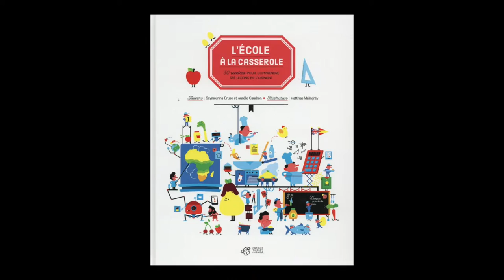Seymourina Cruse - L'école à la casserole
Seymourina Cruse vous présente son ouvrage "L'école à la casserole" aux éditions Magnier à l'occasion de Livre Paris 2016.